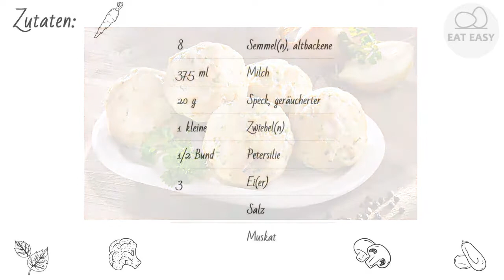Uromas bayrische Semmelknödel FINGER ZEICHNEN!